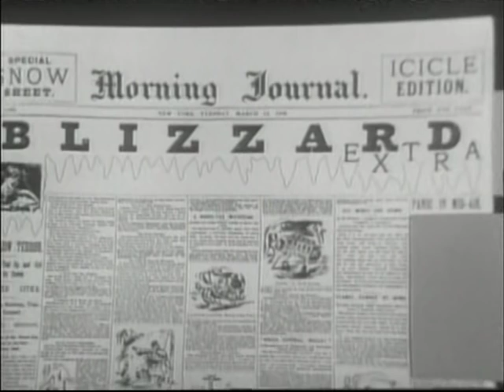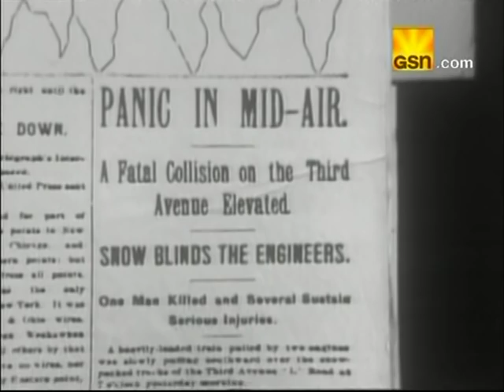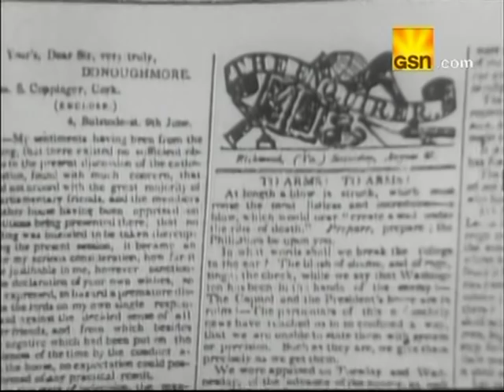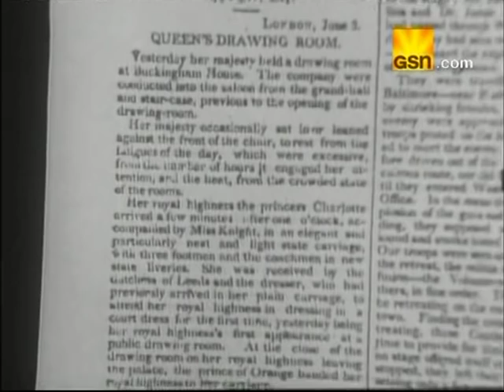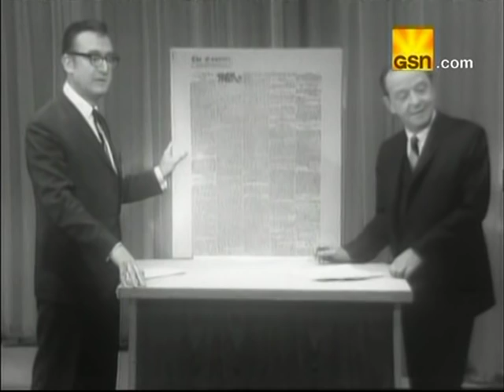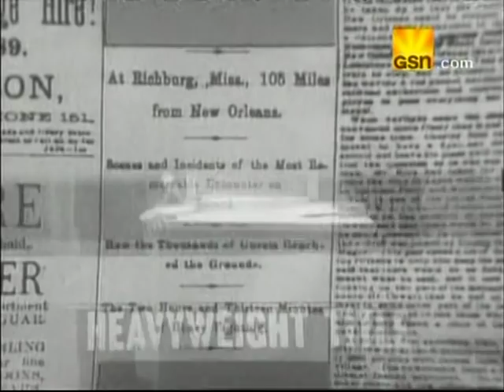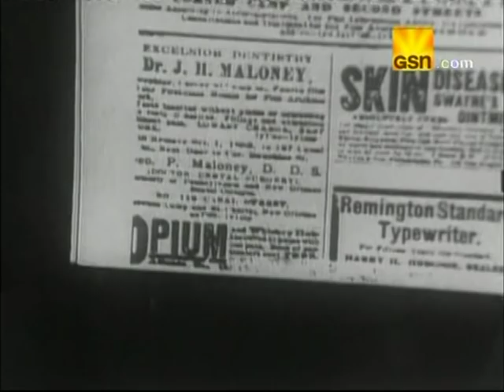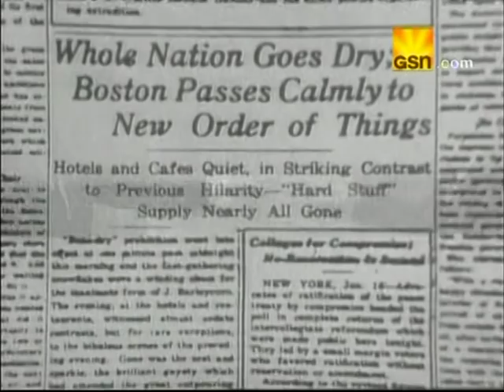I'VE GOT A SECRET: Featuring John Charles Daly-- again! (Feb 6, 1967)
HOST: Steve Allen; PANEL: Betsy Palmer, Bill Cullen, Bess Myerson, Henry Morgan

ROUND 1: Pilot of a plane that Steve Allen rode on a wing!

ROUND 2: Man who bought the company he was fired from

ROUND 3: John Charles Daly, reading newspaper headlines about historical events.

The WML channel already contains the complete CBS series and many "extras" videos.